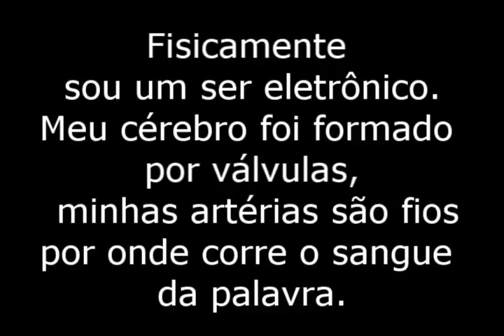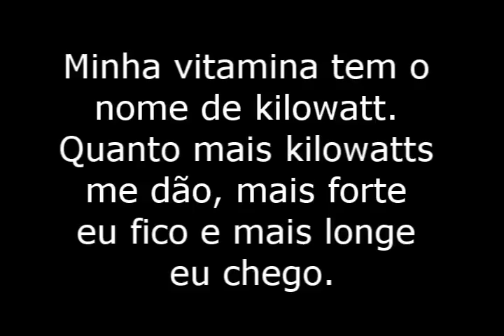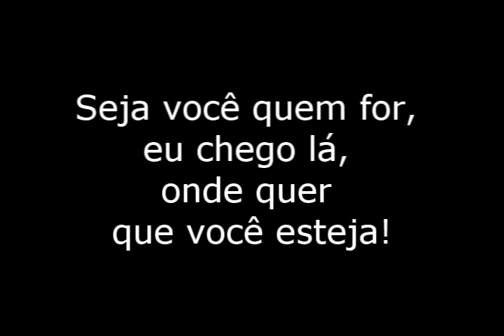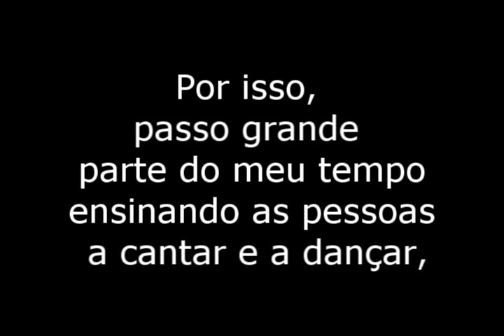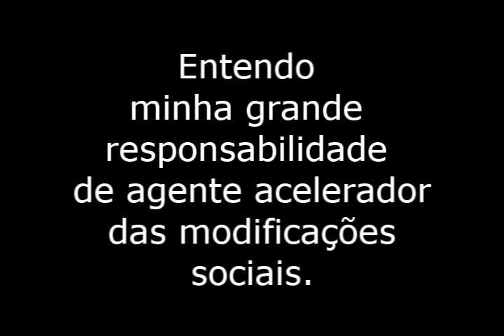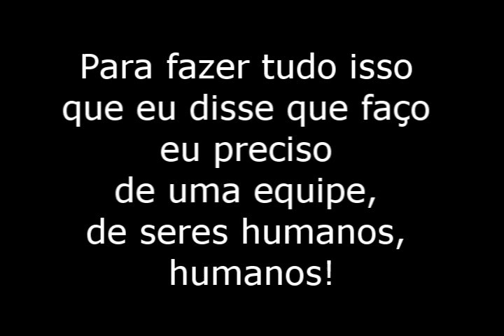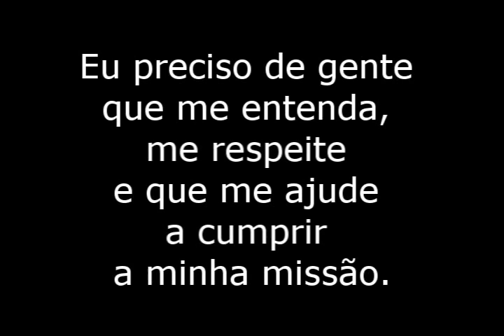Meu nome é Rádio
Texto de Hélio Ribeiro escrito para a Rádio Excelsior no Dia do Rádio em 1989.

"Meu nome é rádio, minha mãe é dona Ciência, meu pai é Marconi.
Sou descendente longínquo do telégrafo, sou o pai da televisão.
Fisicamente sou um ser eletrônico.
Meu cérebro foi formado por válvulas, minhas artérias são fios por onde corre o sangue da palavra.
Meus pulmões são tão fortes que consigo falar com pessoas dos mais distantes pontos deste pequeno planeta chamado Terra.
Minha vitamina tem o nome de kilowatt. Quanto mais kilowatts me dão, mais forte eu fico e mais longe eu falo.
Hoje, graças as baterias que me alimentam eu posso simultaneamente levar informações aos contrafortes das cordilheiras, às barrancas dos rios, ao interior de veículos que trafegam no centro nervoso das grandes cidades, à beira plácida dos lagos, à cabeceira dos doentes nos hospitais, aos operários nas fábricas, aos executivos nos escritórios, aos idosos que vivem só e às crianças que só vivem.
Seja você quem for, eu chego lá, onde quer que você esteja!
Ao meu espírito resolveram chamar "ondas".
Eu caminho invisível pelo espaço para oferecer ao povo a palavra, a palavra nossa de cada dia.
Mas estou sempre sujeito a cair em tentação e às vezes não consigo me livrar de todo o mal.
Quando eu nasci, meu pai me disse que eu tinha uma missão: ajudar a fazer o mundo melhor, entrelaçando os povos de todas as partes deste planeta.
Eu não envelheço, me atualizo.
Materialmente eu sou aperfeiçoado a cada dia que passa.
As grandes válvulas do meu cérebro foram substituídas por minúsculos componentes eletrônicos.
Os satélites de comunicação, gigantescos engenhos girando na órbita deste planeta, permitem hoje que eu seja mais universal, mais dinâmico e menos complicado, como o meu pai Marconi queria que eu fosse.
Minha forma técnica tem sido aperfeiçoada a milhares de anos luz, mas eu acho que no todo, o meu conteúdo ainda necessita ser burilado e melhorado, e trabalhado e aperfeiçoado.
Tenho noção, mas eu já perdi a conta, do número de pessoas que eu ajudei indicando caminho, devolvendo a esperança, anulando a tristeza, conseguindo remédios, sangue, documento perdido, divulgando nascimentos e passamentos.
Mas eu não sou tão sério assim como eu posso estar parecendo.
Na verdade, um dos meus principais interesses é fazer com que as pessoas vivam mais alegres.
Por isso, passo grande parte do meu tempo ensinando as pessoas a cantar e a dançar, minha grande vontade é a de ser amigo, sempre.
O amigo que todos gostariam de ter: útil nas horas sérias, alegre nas brincadeiras e responsável... sempre!
No esporte tô sempre em cima do lance; nos dois lados da rede das bolinhas de tênis ou de voleibol, e lá vem bola, na área do futebol, jogou na cesta tô lá, nadou, pulou, saltou, pegou, virou, driblou...
Pode ser no pequeno clube da periferia ou nos grandes estádios Olímpicos.
Tenho noção de minha força política. Com uma notícia que dou, eu posso ajudar a eleger o diretor de um clube ou derrubar um presidente.
Entendo minha grande responsabilidade de agente acelerador das modificações sociais.
E morro de medo, que me transformem em um mentiroso alienador.
Sem querer ser vaidoso, eu posso até afirmar que se eu não tivesse nascido, o mundo não seria o mesmo.
Eu não quero ser mal entendido.
Eu sou apenas um instrumento.
Para fazer tudo isso que eu disse que faço eu preciso de uma equipe, de seres humanos, humanos!
Que não tenham medo do trabalho, que entendam de alegria, emoções, fraternidade, que saibam sentir o pulso do campo e o coração da grande cidade.
E que tenham noção básica de que tudo aquilo que fazemos é para conquistar ouvidos e melhorar pessoas.
O que jamais conseguiremos, se nos esquecemos, que a minha existência se deve ao número dos que me ouvem.
O rádio vale pelo volume e a qualidade dos seus ouvintes.
Eu poderia fazer muito mais, mas as vezes falta dinheiro pra fazer tudo aquilo que eu quero.
Eu sei que posso realizar o sonho do meu pai e mudar o mundo pra melhor.
Outro dia fiquei muito triste quando ouvi um tal de Hélio Ribeiro dizer que eu, o rádio, sou "a maior oportunidade perdida de melhorar o mundo".
Eu preciso de gente que me entenda, me respeite e que me ajude a cumprir a minha missão.

Ah, com alegria, muita alegria... Se possível. "

[Hélio Ribeiro, 1935 – 2000]